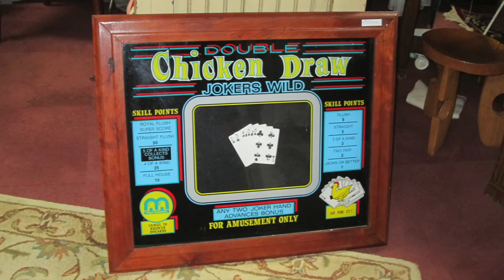Tis the season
The Company Store is located in Negley, Ohio at Route 154 and Commerce Street, just 5 miles east of the Rogers Community Auction & Open Air Market.

The Company Store
7533 Commerce Street
Negley, Ohio 44441
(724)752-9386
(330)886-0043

Open Thursday, Friday and Saturday: 10 am - 3 pm

Now selling online.  We ship weekly.